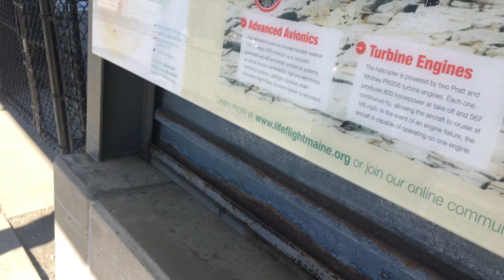N901XM at CMMC (April 10 2023)